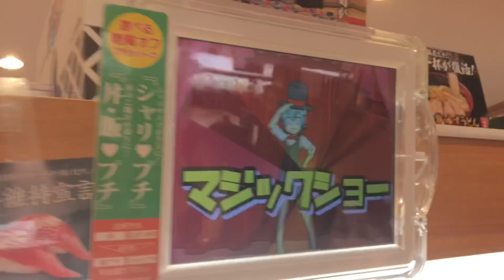くら寿司🇯🇵ビッくらポン マジックショーVer.ハズレ😂Kura Sushi 🏉GAME Magic ShowVer.藏壽司 魔術表演Ver.